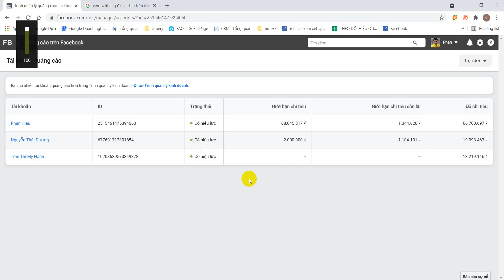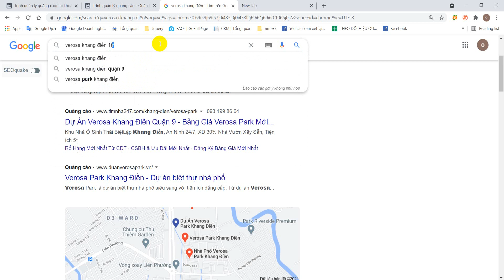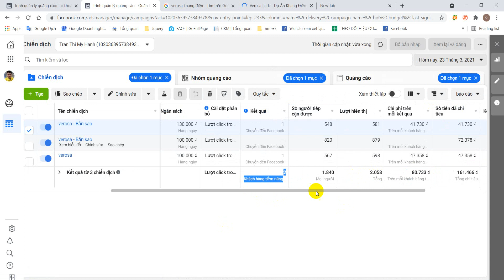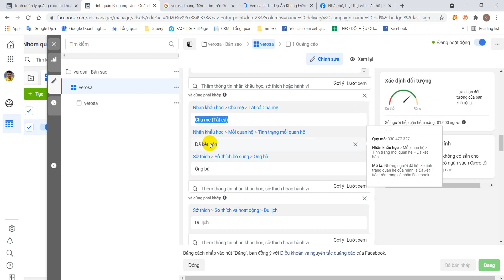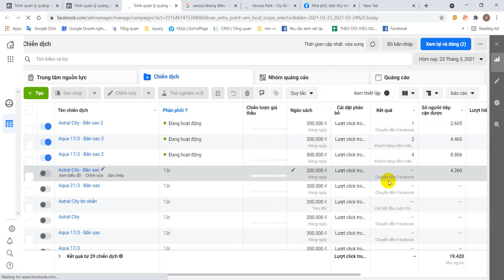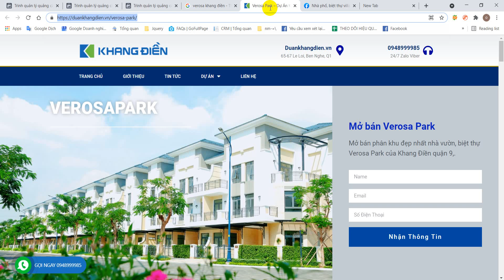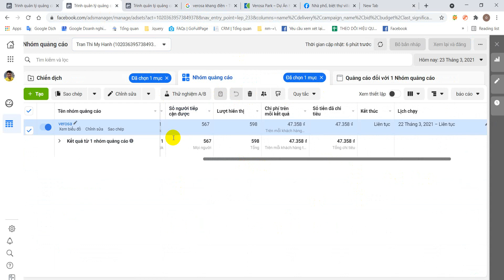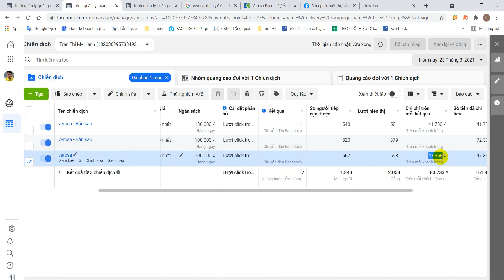Cách Quảng Cáo Facebook Hiệu Quả Khi Ngân Sách Quảng Cáo Có 1 - 2 Triệu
Cách Quảng Cáo Facebook Hiệu Quả Khi Ngân Sách Quảng Cáo Của Bạn Có Ít, với ngân sách quảng cáo ít chúng ta phải tất chắc phần đối tượng nhóm đối tượng làm sao nhóm khách hàng tiềm năng của bạn sát nhất có thể để phù hợp với ngân sách mà bạn đang có.

- Dịch vụ thiết kế website mọi ngành nghề
- Dịch vụ thiết kế website bất động sản
- Dịch vụ không gian ảo 360 (Virtual tour 360) - VR360
- Dịch vụ chụp hình + quay video dự án bất động sản
- Dịch vụ chạy quảng cáo facebook + google + zalo + tiktok bất động sản
- Dịch vụ thiết kế hình ảnh banner, poster, standee bất động sản
- Dịch vụ cắt ghép videos
- Dịch vụ thế kế landingpage